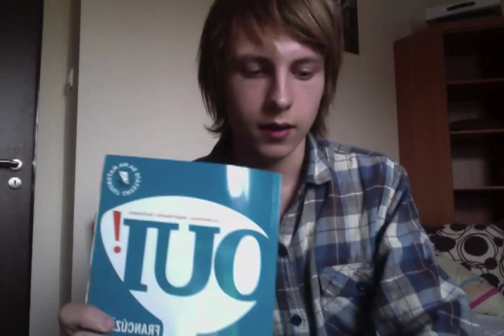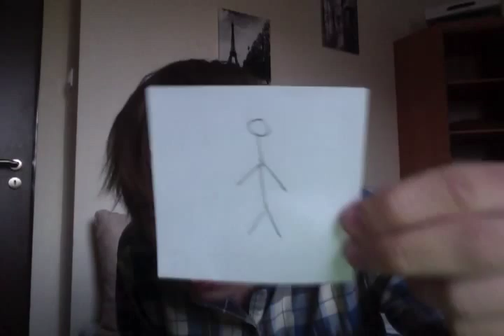10 náhodných vecí z môjho pracovného stola